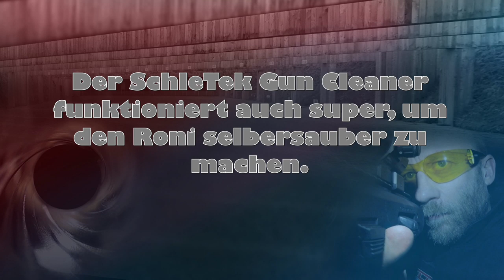gunvlog - Glock sauber machen, nach dem Ronieinsatz..;-)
Besonders im Bereich der Mündung sammelt sich der ganze Schmodder vom Schießen mit dem Roni. Die Verschmutzung ist nicht übel und kann Waffen auch beschädigen.

ich verwende den SchleTek Gun Cleaner, um den Schmutz zu entfernen.

Waffenpflegeprodukte Onlinekatalog der Fa. Niebling

3M Peltor LEP100-EU

3M Peltor ProTac Hunter

3M Peltor SportTac

3M Peltor HY80S-EU Gelring für Pletor SportTac

3M Peltor Optime III

3M Peltor X5A

3M Peltor ProTac III Shooter

3M Peltor Tactical XP

3M Peltor Bulls Eye

3M Peltor X4A

3M Combat Arms E-A-R Fit

3M Maxim Ballistic Set

3M Maxim Ballistic (Transparent)

3M Maxim Ballistic (bronze)

3M Maxim Ballistic (gelb)

3M Maxim Ballistic Band2 Brillenband

3M Schutzbrille SF403AF

3M Schutzbrille SF203AF

3M Schutzbrille SF201AF